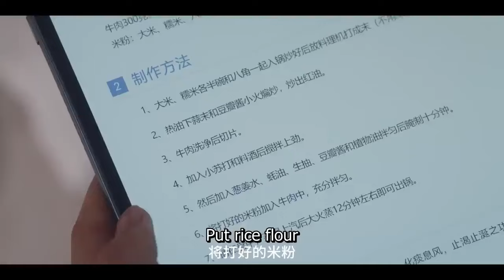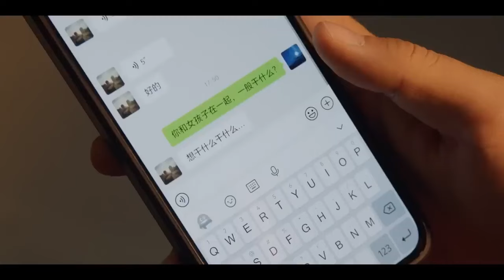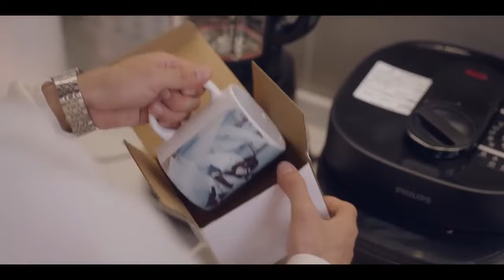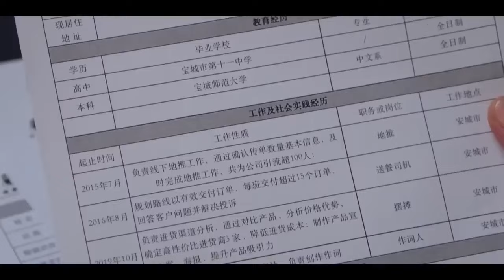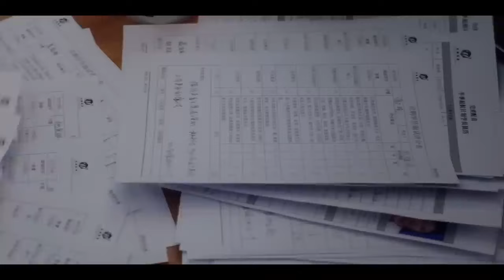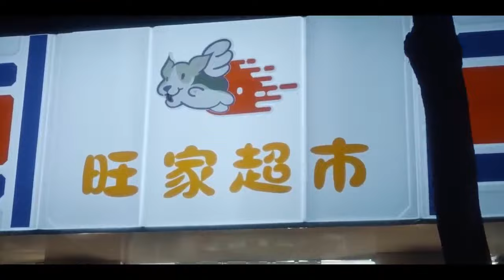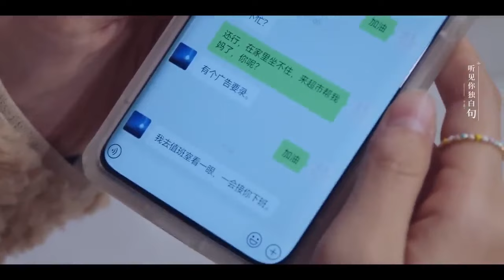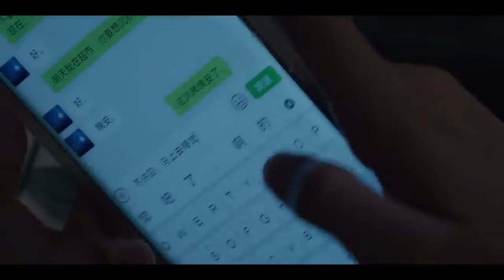初恋小情侣第一次亲密接触，竟被闯进屋里的室友打断【Sweet Movie】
HXHXN